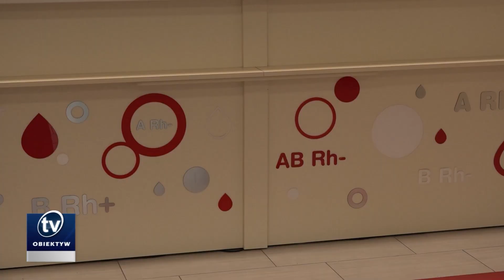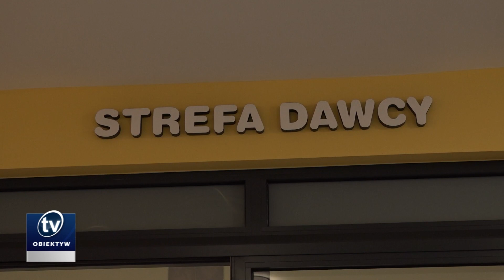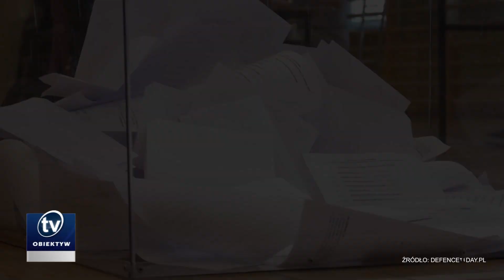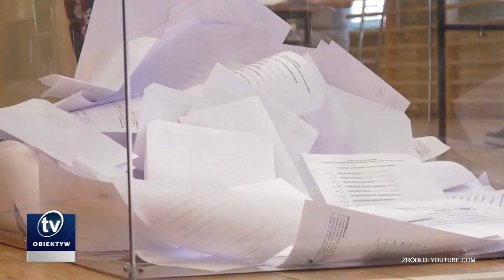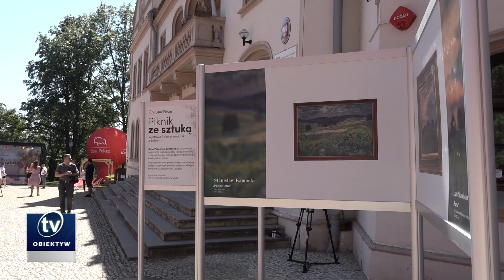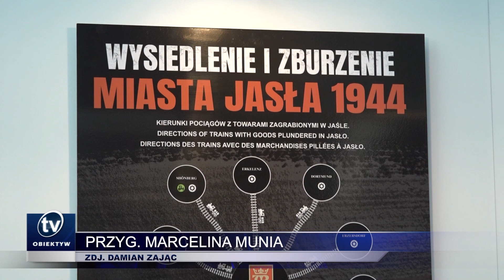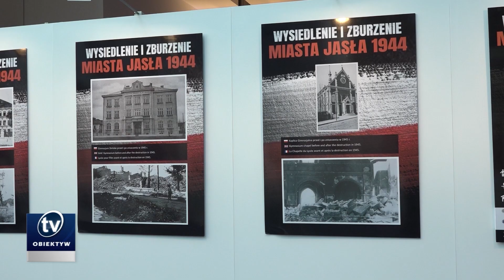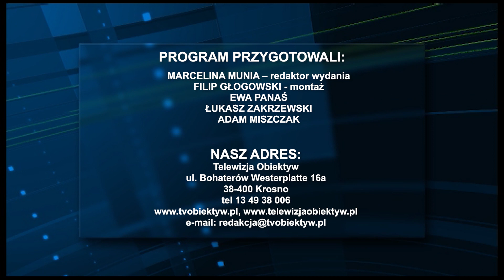SERWIS INFORMACYJNY 25.08.2023